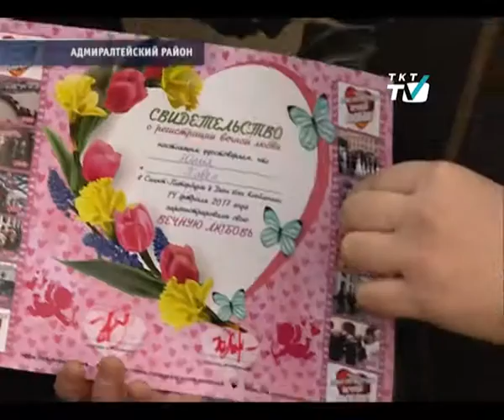Шуточный "ЗАГС" Петербурга принял клятвы верности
«Пункт вечной любви» на Думской, который работает только один день в году.
tkt-tv.tv